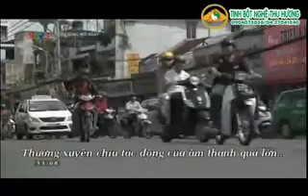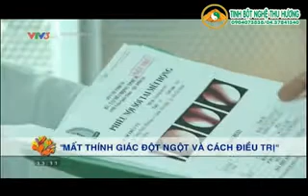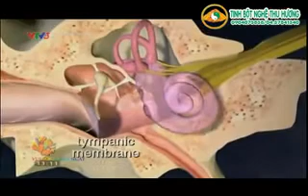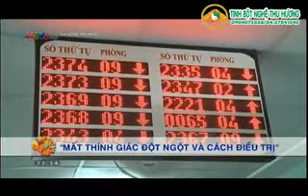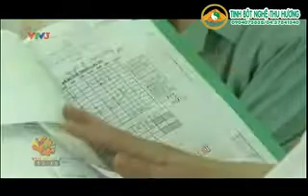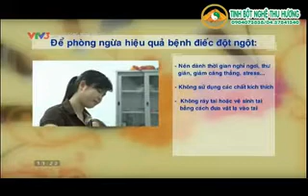Nguyên nhân, triệu chứng, dấu hiệu và cách điều trị suy giảm thính giác đột ngột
Điếc đột ngột ngày càng nhiều ở người trẻ, tập trung chủ yếu ở giới văn phòng, người làm việc trong môi trường tiếng ồn, những người thường xuyên làm việc căng thẳng. Đáng tiếc là nhiều người chủ quan, đến viện muộn nên bị điếc vĩnh viễn.
Điếc đột ngột thường không có dấu hiệu báo trước. Có nhiều nguyên nhân dẫn đến tình trạng điếc đột ngột như tổn thương màng nhĩ, bị các bệnh đái tháo đường, xơ vữa động mạch, tuổi cao, tổn thương dây thần kinh (viêm màng não, virus, giang mai, u dây thần kinh...), viêm nhiễm tai, do ngộ độc (rượu, thuốc lá...), các loại siêu vi trùng quai bị, sởi, virus cúm. Thêm một nguyên nhân rất quan trọng là ở các đô thị phát triển cao thì tỷ lệ mắc bệnh sẽ nhiều hơn do bị căng thẳng, lo âu, stress, tiếng ồn...
-- Thuốc chữa đột quỵ, tai biến mạch máu não -- Chính hãng Đồng Nhân Đường Bắc Kinh sản xuất, Cty Đông Á nhập khẩu. LH: 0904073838/ 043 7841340
Nguồn: VTV.VN